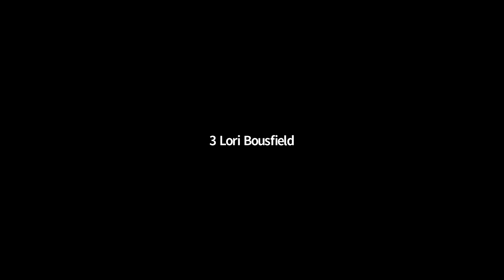BLC 2021 Symposium (9/10) - Q&A - Printed math output on the BrailleNote Touch Plus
On June 4, 2021, Braille Literacy Canada held its first ever virtual Braille Symposium, including four presentations and question-and-answer sessions by renowned speakers in the braille world.

In this video, Peter answers questions from his presentation.